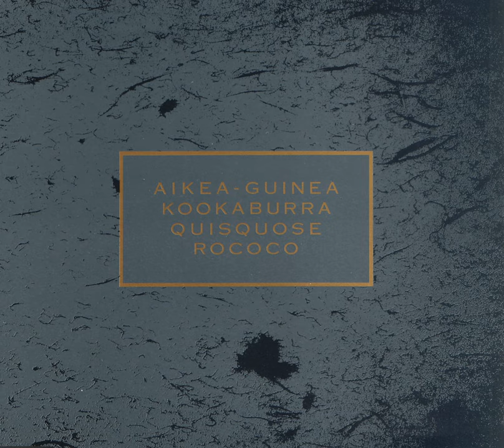Quisquose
Quisquose · Cocteau Twins

Aikea-Guinea

Associated  Performer: Elizabeth Fraser
Associated  Performer: Robin Guthrie
Associated  Performer: Simon Raymonde
Music  Publisher: CMRRA
Music  Publisher: Universal Music Publishing Ltd
Music  Publisher: Momentum 3 Music
Music  Publisher: Harry Fox Agency
Composer  Lyricist: Elizabeth Fraser
Composer: Robin Guthrie
Composer: Simon Raymonde